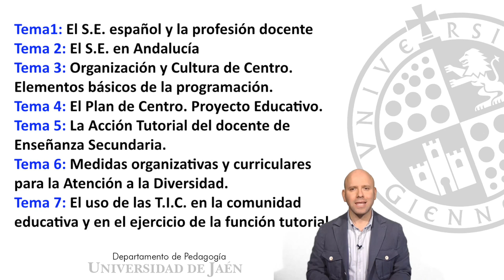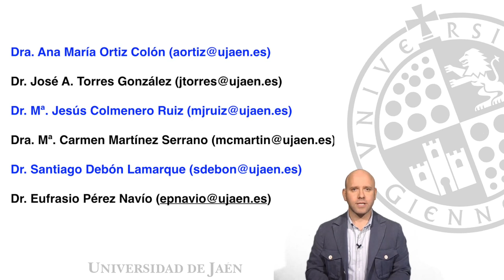Presentación de la asignatura de "Procesos y Contextos Educativos" del MES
Presentación de la asignatura de "Procesos y Contextos Educativos" del Master de Secundaria de la UJA en el curso 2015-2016